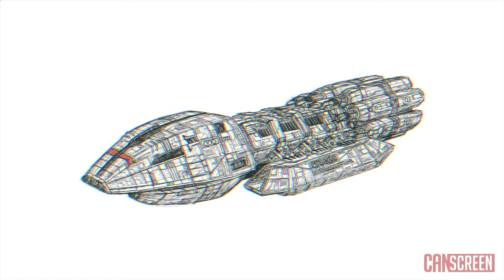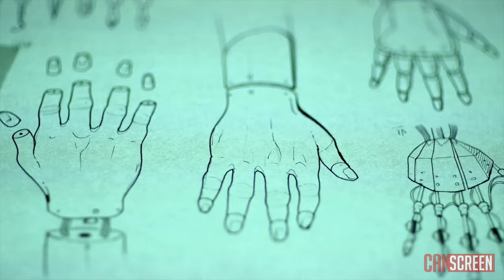SCIENCE FICTION, REELSIDE: Raj Panikkar on the ‘worlds’ behind Canadian film and TV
"Reelside" producer and co-director of episodes "Science Fiction" and "Superheroes," Raj Panikkar, talks about creating sci-fi worlds, the genesis of the series and the minds behind Canadian film and television.

Producer: Brandon Ludwig
Producer/video editor: Sheldon Ludwig
Journalist: Dave Roberts

ABOUT 'REELSIDE'
The six-episode "Reelside" documentary series explores the mythology and making of television and film, and features Canadian creators, mentors and actors, including Stephen Amell, Evan Goldberg and Seth Rogen, Don McKellar and Bruce McDonald, Michael Hogan and Graeme Manson, and Sarah Gadon.